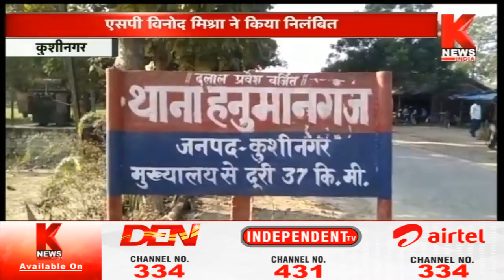Kushinagar : लापरवाही बरतने के आरोप में SHO विनय कुमार निलंबित || Knews